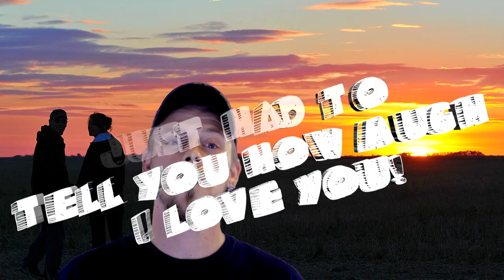Geez!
For Jasmine and Justin on their first anniversary, June 21 2015